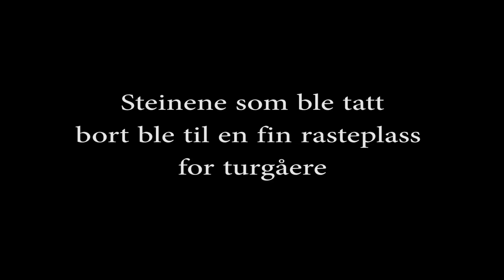Senking av Brokkestemmen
Demningen til gamle Brokkestemmen kraftverk (fra 1920 tallet) måtte dessverre senkes som en følge av flomsikringstilltak.